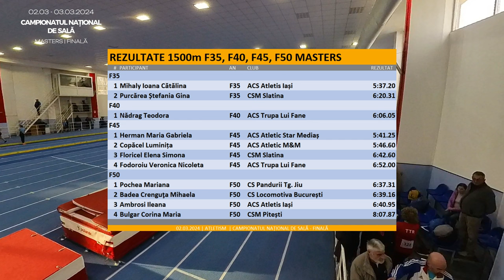1500m F35, F40, F45, F50 Masters | Campionatul Național de Sală - Masters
Alergare 1500m F35, F40, F45, F50 Masters
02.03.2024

Atletism | Alergare pe pista de atletism
CN | Campionatul Național de Sală - Finala
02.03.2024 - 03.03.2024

Atletism în sala Ioan Soter București Romania
FRA | Federația Română de Atletism
CAM = Comisia Atleților Masters
FRACAM | fracam.ro * masters, veterani

Rezultate 1500m F35 Masters
 1 Mihaly Ioana Cătălina
 2 Purcărea Ștefania Gina

Rezultate 1500m F40 Masters
 1 Nădrag Teodora

Rezultate 1500m F45 Masters
 1 Herman Maria Gabriela
 2 Copăcel Luminița
 3 Floricel Elena Simona
 4 Fodoroiu Veronica Nicoleta

Rezultate 1500m F50 Masters
 1 Pochea Mariana
 2 Badea Crenguţa Mihaela
 3 Ambrosi Ileana
 4 Bulgar Corina Maria

Atletism 1500m F35, F40, F45, F50 Feminin
00:00 START 1500m
00:30 CURSA
05:34 FINAL 1500m